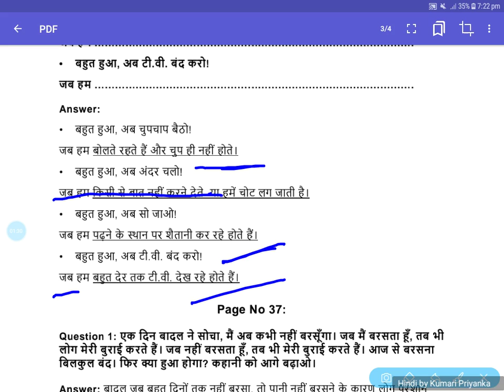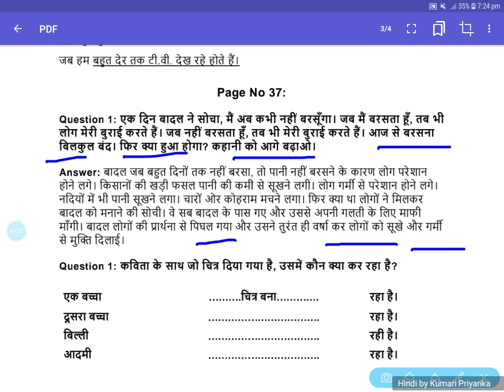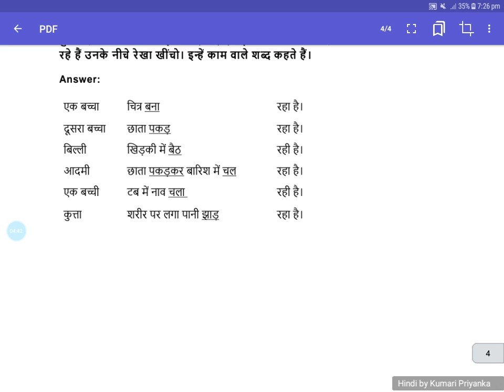Class 2.Hindi .Chapter 6 . Question and answer by Priyanka